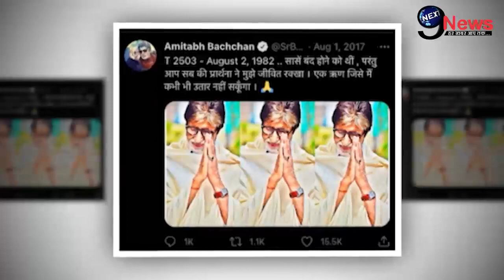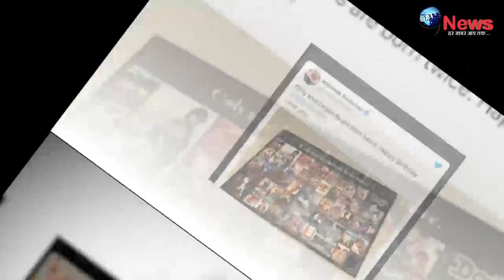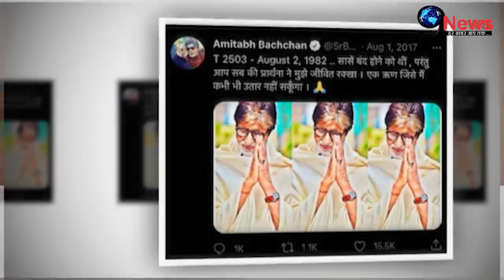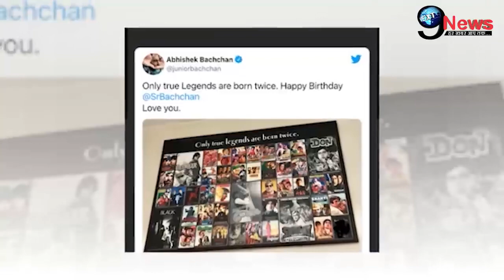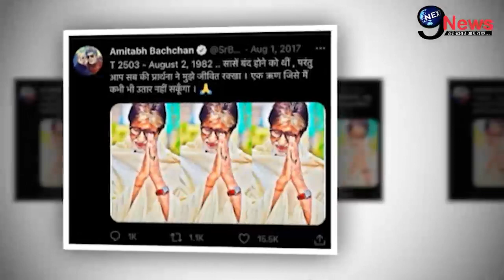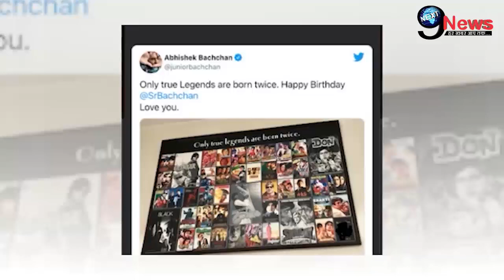रुला देगी इस दर्दनाक हादसे में ज़ख़्मी अमिताभ की तस्वीर, Hospital में Doctor के उड़े होश